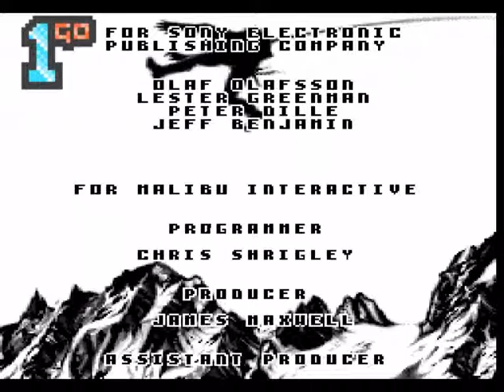1GO Short Play - Cliffhanger (Mega Drive/Genesis) (With Commentary)